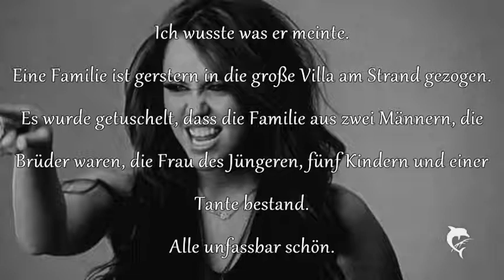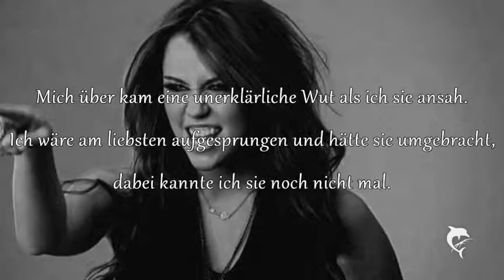Forbidden Love ~Juley Movie~Part 2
Ihr seit süß.
Macht weiter so süße Kommies